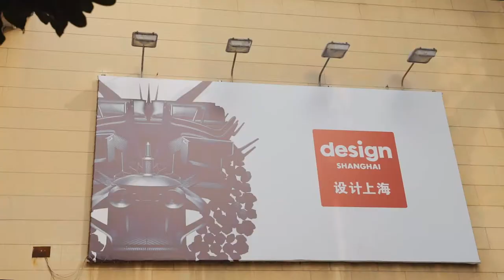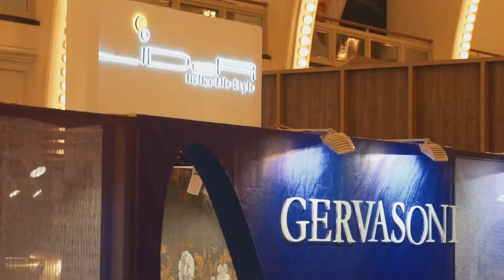Design Shangai 2019 - Gervasoni